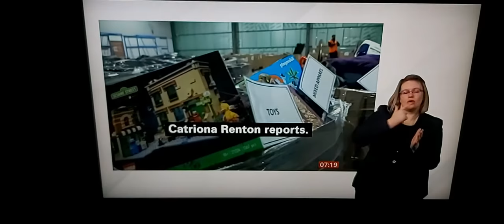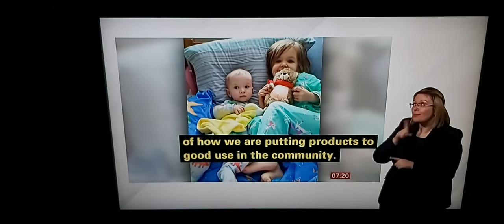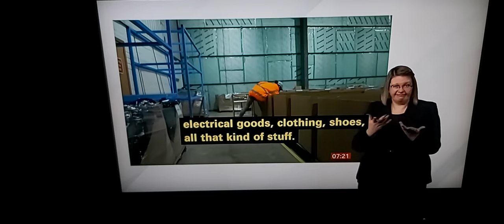The Cottage Family Centre charity in Fife distributes free surplus items to families who most needy!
BBC Breakfast News at 7.00am with BSL interpreter on BBC News Channel on Sunday 23rd January 2022.

BBC Breakfast News Presenters Ben Thompson and Nina Warhurst.

BBC News Correspondent Catriona Renton reports.

Gordon Brown, Former Prime Minister and Patron of The Cottage Family Centre.

John Boumphrey, UK Country Manager of Amazon.

Lesley Allan, Single mum on Universal Credit benefits with her son Leslie, 9 months old and daughter Holly, 3 years old.

Pauline Buchan, The Cottage Family Centre.